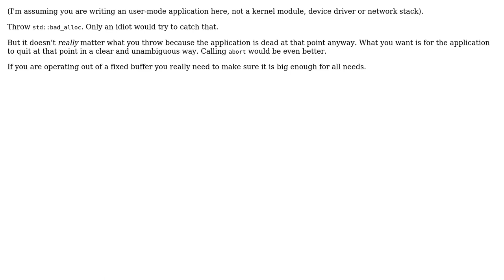Software Engineering: Should I throw std::bad_alloc?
With thanks & praise to God, and with thanks to the many people who have made this project possible! You are responsible for your own actions.